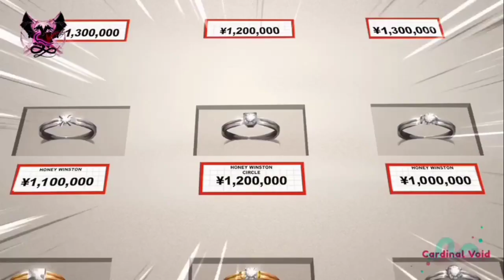Tonikawa :- Over the Moon For You Episode 5 In Hindi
♦ Hello Guys Welcome To Cardinal Void 2.0. Our Previous Channel Was Deleted Due To Some Evil Spirits. So Plz Support Our New Channel.

♦ Tonikawa :- Over The Moon For Episode 5 Is Now Available In Hindi Only On Cardinal Void.

♦ Edited By :- K.Venkat Sai

♦ Thumb Nail By :- Krishna

♦ 1.Yuzaki Nasa As Sai
♦ 2.Yuzaki Tsukasa As Jinia
♦ 3.Shop Keeper As Chintan
♦ 4.Sales Women As. Aaritri

♦ Attack On Titan Season 3 Part 2 Episode 6 In Hindi Download